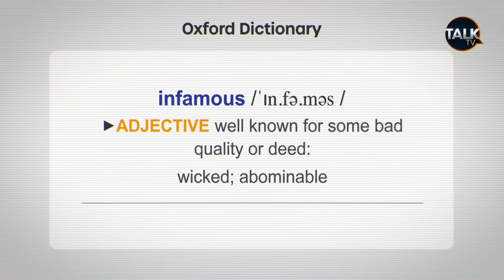“Why Does The BBC Hate This Country?” Kevin O’Sullivan Takes Down BBC’s World War Two Coverage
Kevin O’Sullivan slams the BBC Breakfast referring to the Dambusters raids as “infamous”, questions the latest revelations in the Tim Westwood controversy and opens fire on the BBC’s “censorship” of Derry Girls' Siobhán McSweeney at the BAFTAs.

In his weekly Beebwatch, Kev begins with BBC Breakfast’s Sally Nugent presenting the 80th anniversary of the Dambusters, calling their heroics “infamous”. He says the BBC should be honouring our fallen war heroes and the ‘infamous’ comment is an “act of treachery”. He says the BBC owes the World War Two heroes an apology.

Finally, Kev takes aim at the UK’s Eurovision entrant Mae Muller and how the BBC could select such an “lefty, Boris-hating” singer.